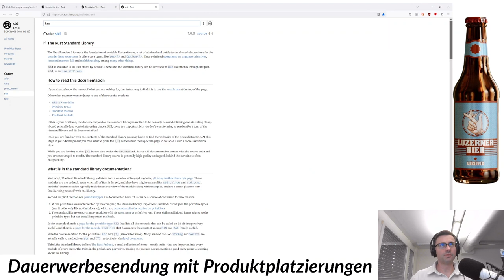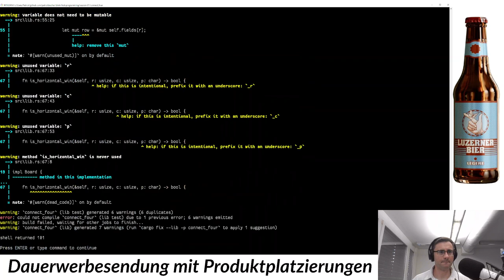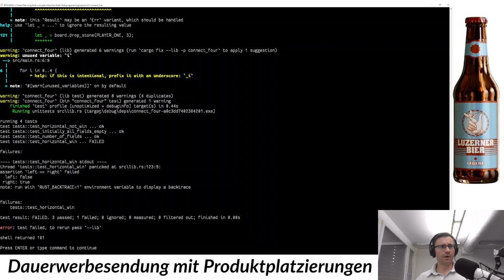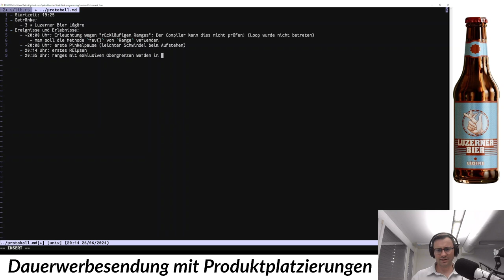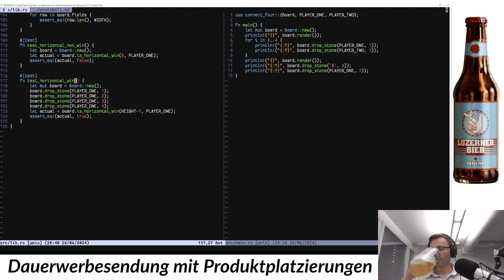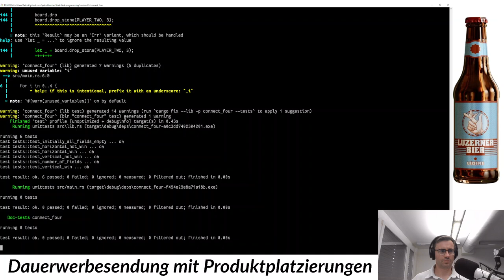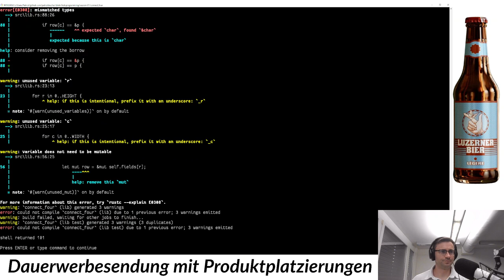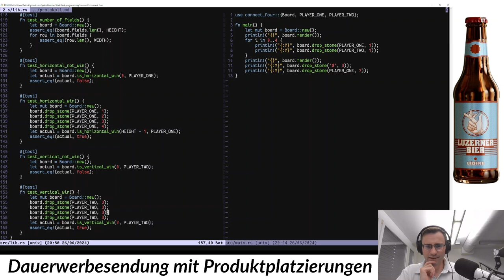TDD und DDD: Der verantwortungsbewusste Pädagoge reagiert auf Alkohol (2/4)